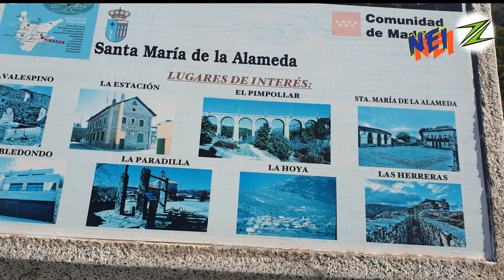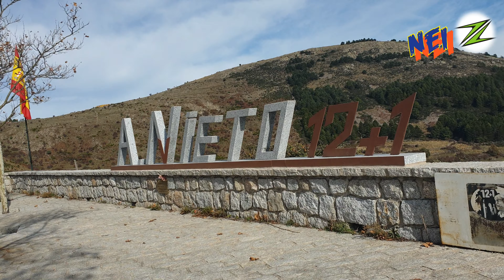RUTA CRUZ VERDE. MIRADOR ÁNGEL NIETO. KAWASAKI Z900. 1-11-2020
Hoy nos disponemos a hacer una ruta hasta el mirador de Ángel Nieto en la cruz verde. Pasamos por Navalcarnero,  Brunete,  Sevilla La Nueva...Perales...Zarzalejo...

Si quieres conocer y saber más sobre Nei Z, te recomiendo que visites su canal multitemático Pepper Spain channel. Un canal que seguro te gustará.